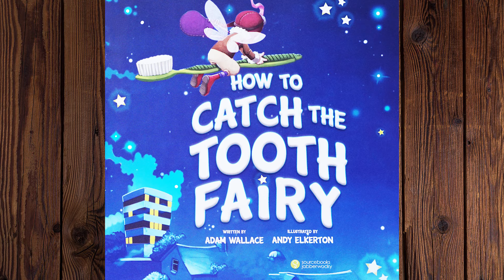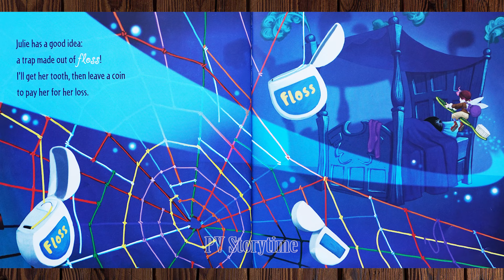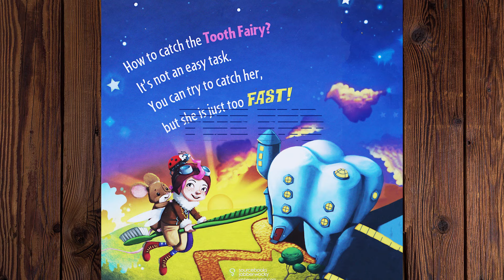HOW TO CATCH THE TOOTH FAIRY by Adam Wallace and Andy Elkerton - Children's Book Read Aloud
How to catch the Tooth Fairy?
It’s not an easy task.
You can try to catch her, but she is just too FAST!
Losing a tooth is an exciting and notable event in the life of a child - what will the tooth fairy bring? Following up on the New York Times best-seller How to Catch a Leprechaun, this book presents a wonderfully creative opportunity for children and parents to have fun and celebrate together.